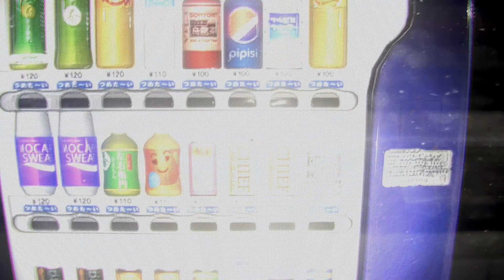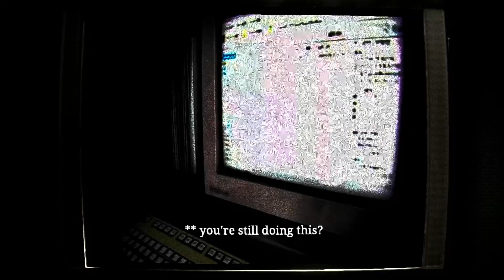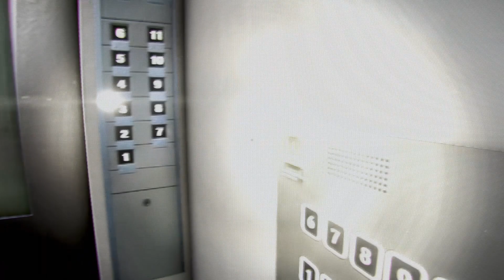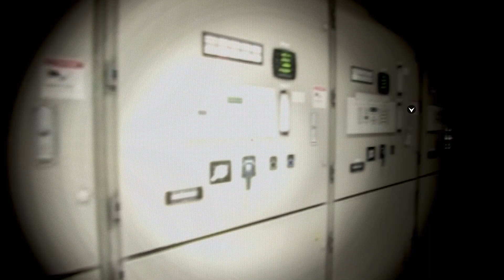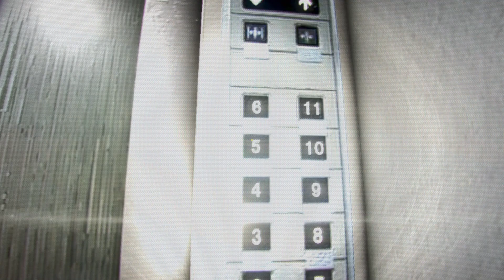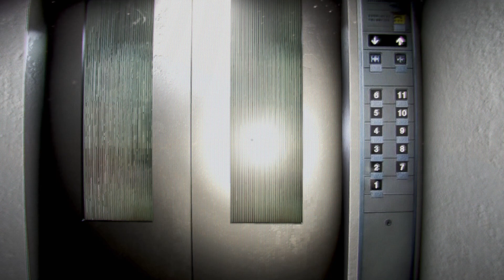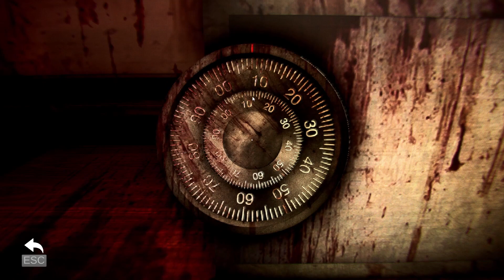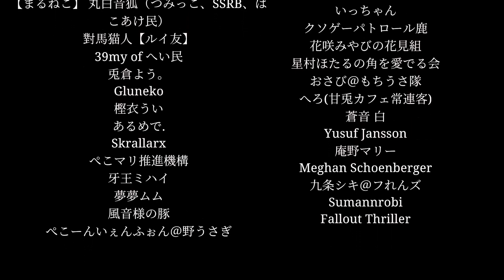GRIME, SLIME, AND OVERTIME | [Chilla's Art] Night Security | 夜間警備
You ready to CHILL with a full Playthrough / Walkthrough / Let's Play of the HORRIFYING [Chilla's Art] Night Security | 夜間警備? When it comes to Chilla's Art games, I can never say "this job sucks" enough!

Guest Star: HagBaby

Marketing Blurb: Night Security | 夜間警備 is a Japanese psychological horror game about night security.

CREDIT WHERE IT'S DUE:
RiledKitty thumbnail characters created in Gacha Life 2 by Lunime Inc. on the iPad.